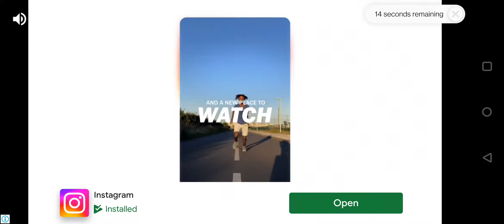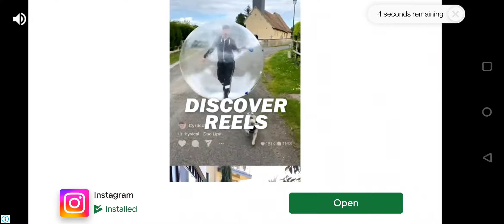Global City: Build and Harvest Walkthrough #39 On Android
Global City: Build and Harvest Walkthrough

COMPLETE QUESTS TO MAKE YOUR CITY FLOURISH
Meet your city’s enthusiastic residents, who will always have all kinds of business propositions for you. Complete quests, earn items and resources by fulfilling orders, manufacture cars, and get rewards! All international business empires start small!

City development is essentially a joint venture. Luckily for you, in this game, you can create friendly communities, chat in English, trade resources, and provide support to each other. Your team spirit will strengthen your bonds when competing for the top places in tournaments, as well as amazing prizes!

COLLECT TAXES AND INCREASE THE POPULATION
Your city has to grow! Your ingenious managerial solutions and tax-savvy strategies will enable you to increase the population, expand the city limits, develop a business district, and eventually turn that small settlement of yours into a thriving megapolis.

Take the management and planning of Global City into your capable hands!

You can play the online simulator in English for free. If you encounter any problems,